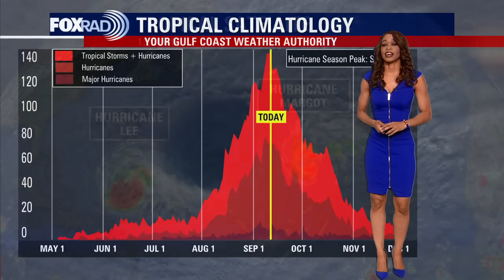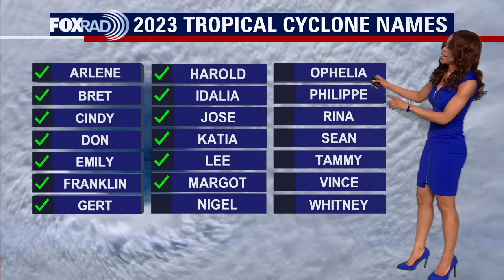Tropical Weather Forecast - September 11, 2023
We are right around the peak of hurricane season and the Atlantic Basin remains fairly active with Hurricane Lee passing north of the Caribbean Islands as a major Category 3. It is expected to pass just west of Bermuda early Friday and get uncomfortably close to the US east coast, likely New England by Saturday. No direct landfall is expected in any of these areas, but dangerous surf & rip currents will be threats.  Margot is close to becoming a hurricane but should stay north in the central Atlantic over open water. Two additional tropical waves are being monitored in the far east Atlantic with one having a decent chance to become our next tropical cyclone.